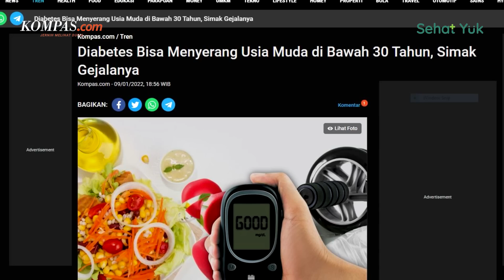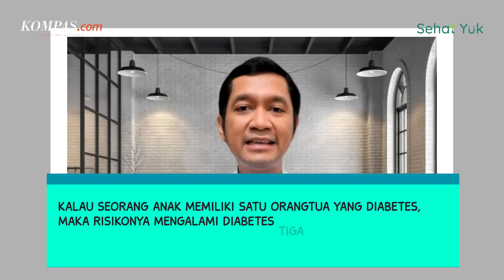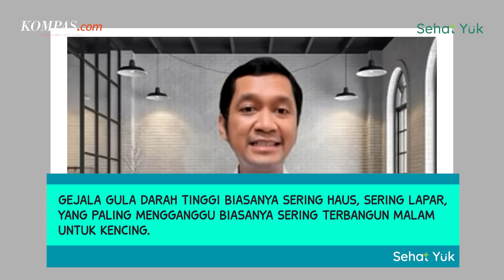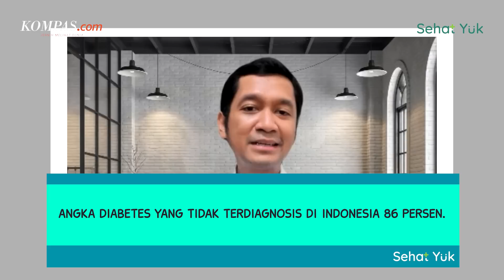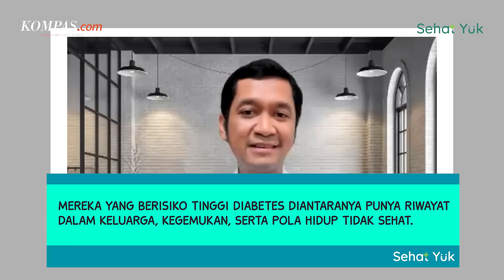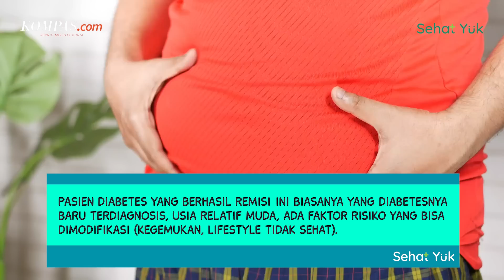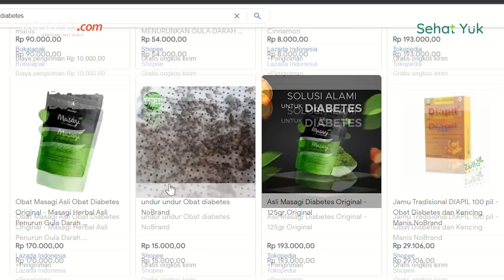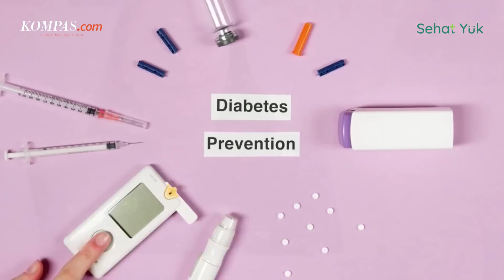Risiko Diabetes Dapat Diubah dan Diatasi, Yuk Ketahui Caranya! | Sehat Yuk! Eps.16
Diabetes menjadi penyakit yang gejalanya kadang tidak disadari dan diabaikan banyak orang. Padahal, diabetes atau penyakit gula darah ini dinobatkan sebagai "pembunuh senyap.
Terlebih, saat ini Indonesia menempati peringkat ketujuh sebagai negara dengan penderita diabetes terbanyak di dunia. Tak hanya dialami oleh orang berusia lanjut, diabetes juga kini banyak menyerang anak muda hingga remaja akibat gaya hidup tak sehat, seperti banyak konsumsi makanan manis, hingga junk food.

Lalu, apa saja faktor yang menyebabkan diabetes di usia muda? Dan, apa saja langkah pencegahan yang bisa dilakukan untuk mengurangi risiko diabetes?
Simak pembahasan mengenai diabetes di usia muda bersama Dicky Levenus Tahapary selaku dokter spesialis penyakit dalam video Sehat Yuk, episode 16 berikut ini!

Host: Lusia Kus Anna
Video Editor: Andre Irwanto & Lukita Suharlim
Videographer: Antonius Aditya Mahendra & Lukita Suharlim
Kreatif: Niken Monica
Produser: Lusia Kus Anna